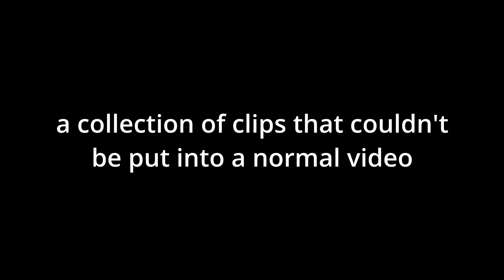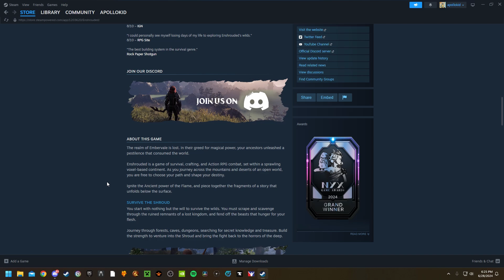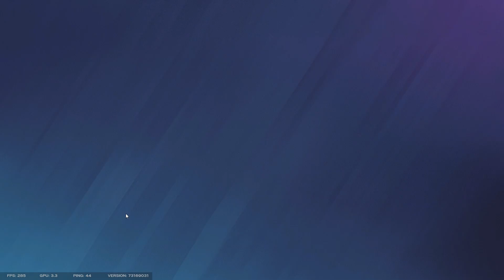DELETED SCENES VOL 2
this thumbnail may be my best yet